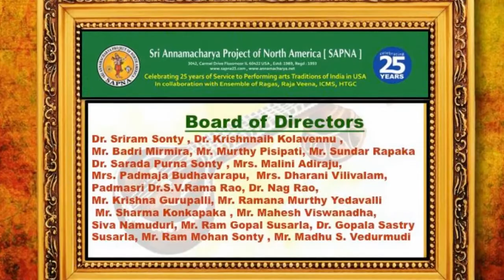SAPNA: EKAAHAM CONTINUES: HINDUSTANI CLASSICAL MUSIC: PANDIT TAPAN BHATTACHARYA: RAAG SARANG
SAPNA
SRI ANNAMACHARYA PROJECT OF NORTH AMERICA
PRESENTS

AT
HINDU TEMPLE OF GREATER CHICAGO
LEMONT, ILLINOIS

EKAAHAM: CONTINUOUS VEENA VAADHANAM

SAPNA SUCCESSFULLY COMPLETES EKAAHAM: 24 HOURS OF CONTINUOUS VEENA NADHAM
ANNOUNCEMENT BY DR. SARADA PURNA SONTY, CO-FOUNDER OF SAPNA

HINDUSTANI CLASSICAL MUSIC

RAAG SARANG
VOCAL: PANDIT TAPAN BHATTACHARYA
HARMONIUM: SOMNATH BHATTACHARYA
TABLA: DHANANJAY KUNTE

VIDEO: SUNDAR RAPAKA